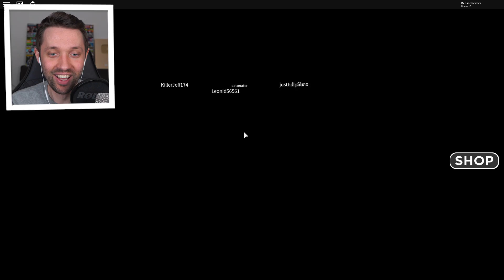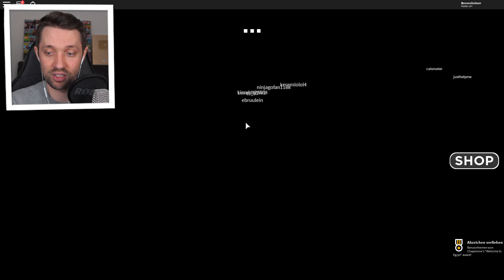WER IST DER GEHEIME MÖRDER IN ROBLOX?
📕 Mein Schülerkalender ¹